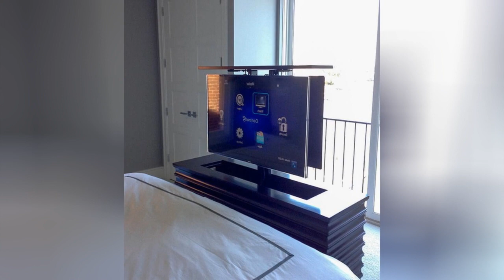75 Affordable Bedroom With A Tile Fireplace Design Ideas #�426 You'Ll Love �